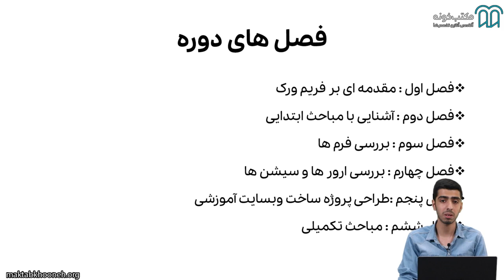آموزش فلسک Flask قسمت ۲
هدف کلی این دوره آموزش فلاسک آشنایی بیشتر مخاطبان با این فریم¬ورک و ایجاد تسلط در هنگام کار با این فریم¬ورک خواهد بود. به این منظور در تمام طول دوره سعی بر این است که شرکت‌کنندگان معماری منعطف و تغییرپذیر این فریم‌ورک را بشناسند و سبک بودن چارچوب آن را درک کنند. به این ترتیب هدف این دوره آموزش فلاسک آن است تا مخاطبان دوره در محیطی عملی و با استفاده از آموزش¬‌های ارائه شده تمام جزئیات مربوط به کار با این فریم‌¬ورک جذاب را یاد بگیرند.

استاد: سید محمد موسوی
محمد موسوی دانشجوی کارشناسی مهندسی نرم افزار، از سال 1394 در زمینه طراحی وبسایت به شکل Full Stack فعالیت می‌کند و در کنار طراحی به تدریس هم می‌پردازد.
وی سابقه تدریس در موسسات مختلف آموزشی داشته و به زبان‌های Python ،JavaScript،TypeScript و فریم‌ورک‌های Angular، Vue و Node js تسلط کامل دارد.

برای مشاهده  آموزش فلسک Flask  در مکتب‌خونه از طریق لینک‌ زیر وارد شوید